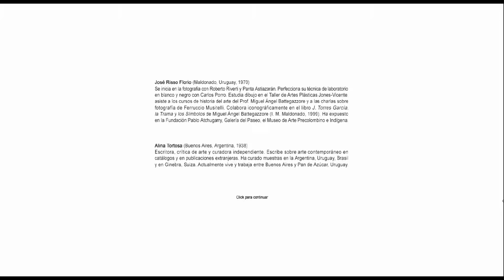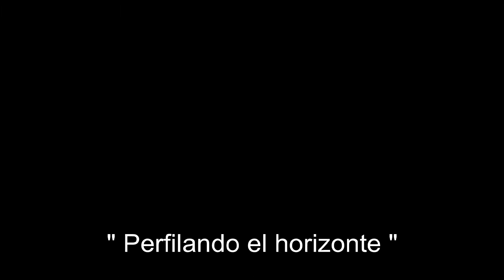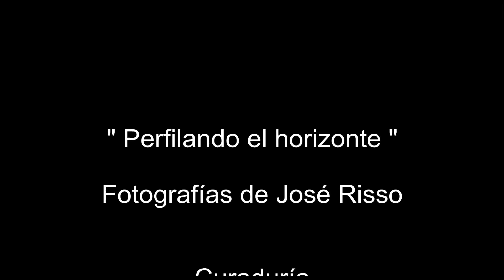Museo Zorrilla de San Martín " Perfilando el horizonte " Fotografías de José Risso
José Risso presenta su muestra "Perfilando el horizonte" que se expuso en el Museo Zorrilla de San Martín en el mes de noviembre de 2011.